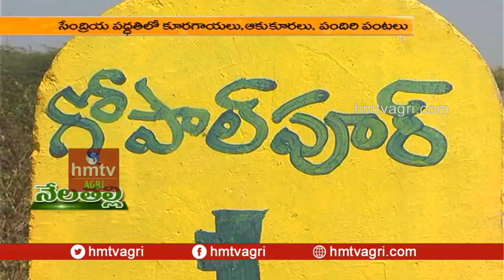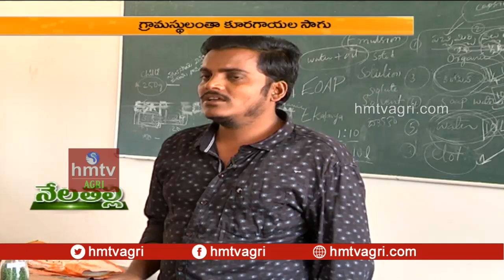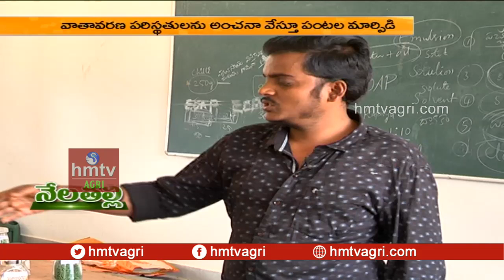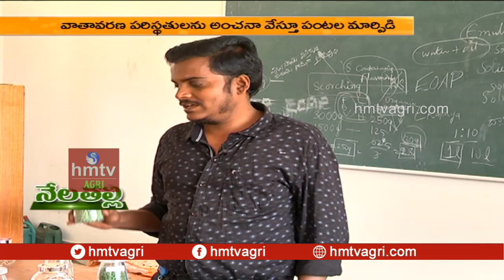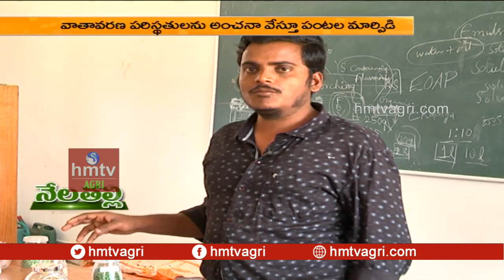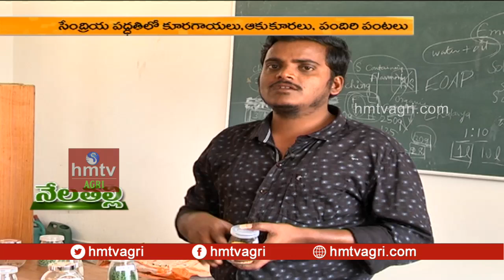సేంద్రియ పద్ధతిలో ఎలాంటి ఉద్యాన పంటలు వేసుకోవాలి ? | Organic Vegetable Cultivation | hmtv Agri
Organic Vegetable Cultivation by Gopalpur Villagers..